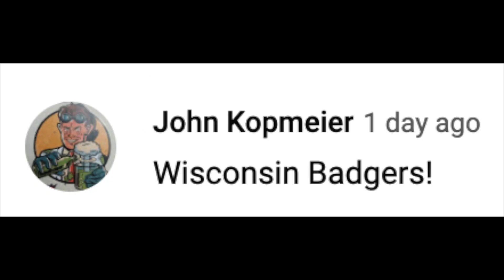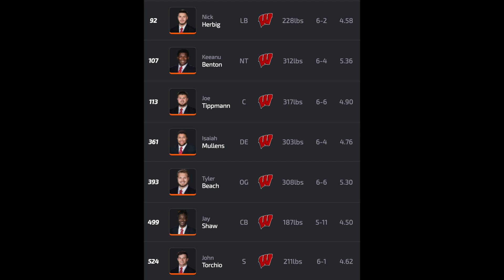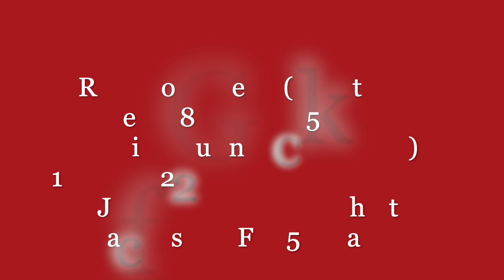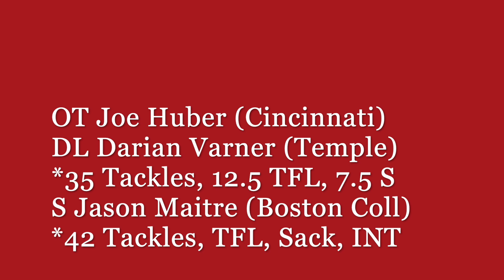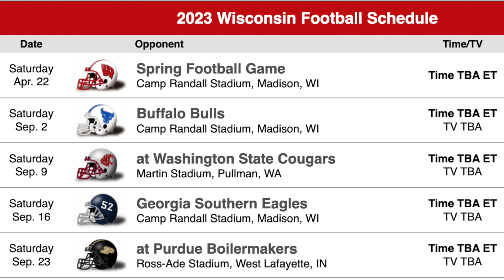Wisconsin 2023 Spring Breakdown/ BREAK FROM TRADITION